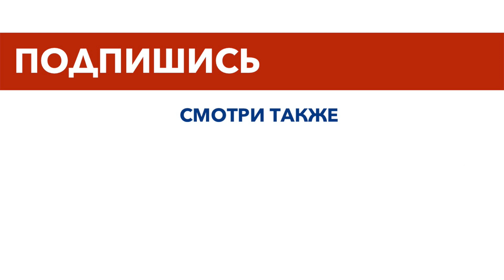Что будет, если есть бургер каждый день?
Что произойдет с организмом, если есть бургер каждый день? Как 1 бургер в день может повлиять на наше тело, здоровье и настроение. Об этом мы расскажем в данном видео.

Каждую неделю на MOGOL TV новые видео с захватывающими историями и фактами. Становись умнее вместе с нами.